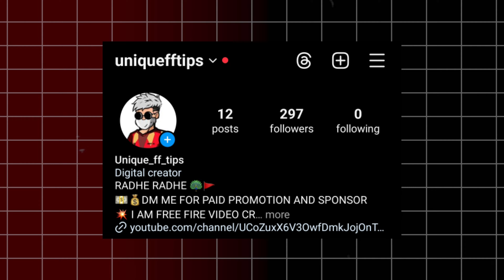All Gun Headshot Sensitivity Setting After New OB45 Update | FF Max New Auto Headshot Sensitivity FF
200% new sensitivity setting after new update
200 new sensitivity setting free fire
free fire headshot sensitivity settings telugu
free fire headshot sensitivity settings 2024
vivo v23 free fire headshot sensitivity settings
2024 auto headshot sensitivity settings for free fire max
free fire best headshot sensitivity settings 2024
free fire sensitivity settings headshot bangla
free fire headshot setting 2024 best sensitivity
official gaming ff headshot setting//headshot trick free fire//best sensitivity
bluestacks 5 free fire best headshot sensitivity settings in tamil
free fire headshot trick sensitivity in tamil